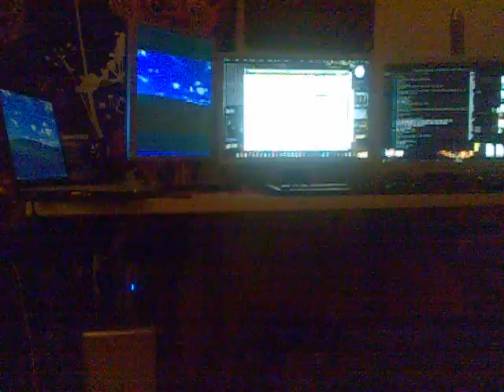Same mouse and keyboard on 2 computers with Synergy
Windows xp and opensuse11 connected together with synergy. Both computers use same mouse and keyboard. Win-install is under construction so please forgive me the uglyness of windows desktop.
 - Taken at 12:31 AM on June 17, 2009 - uploaded by ShoZu